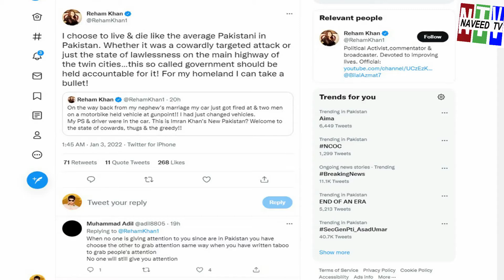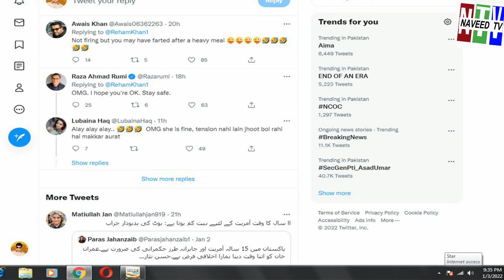Reham khan tweet about imran khan